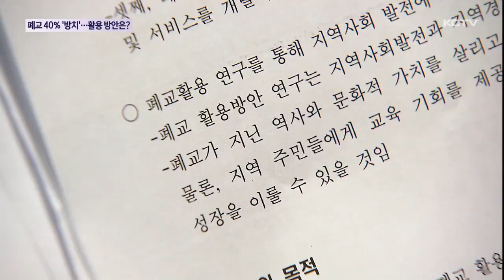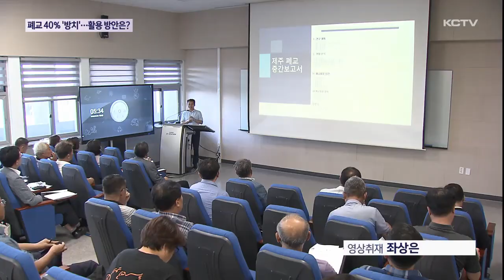폐교 40% '방치'…최적의 활용 방안은?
학생 수 감소와 통폐합 등으로 문을 닫은 학교 10곳 중 4곳이 방치되고 있습니다.

이러한 폐교의 활용 방안을 찾기 위한 연구용역이 진행중인데요.

어떤 아이디어들이 나왔을까요?